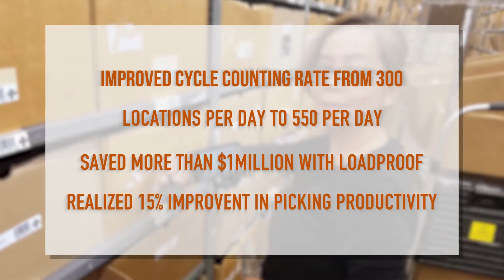4 Best Practices in the Warehouse Inventory Management by Assigning LPNs | Smart Gladiator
Improve your supply chain visibility by assigning LPN's to each and individual product that arrives in your warehouse, so that it can tracked and shipped.